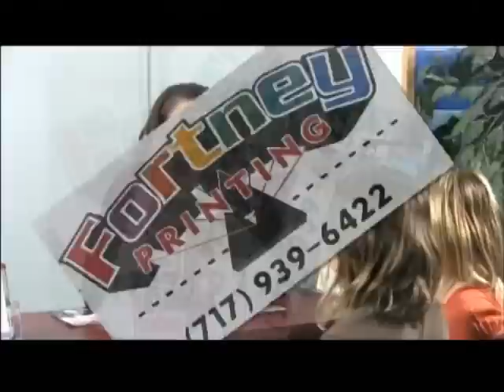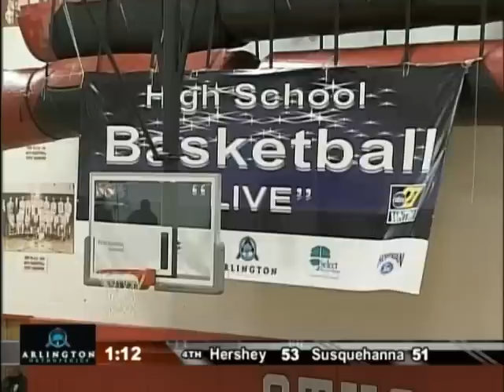Susquehanna vs Hershey Boys Basketball Dec 16, 2010 pt6